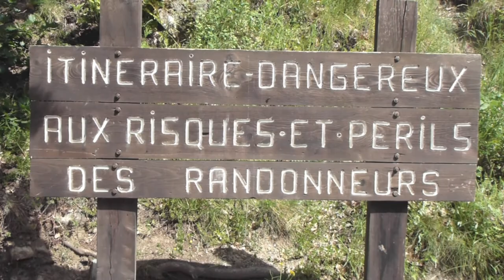Vernet les Bains 17 6 2013